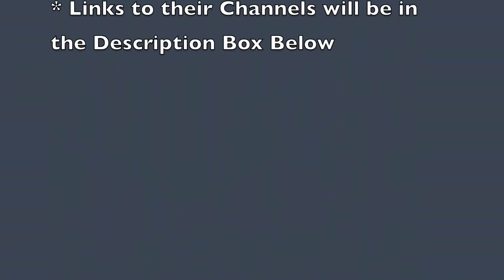40 Question Challenge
Doing the 40 Question Challenge. Tagged by little feet farm homestead

*Please Check Them All Out